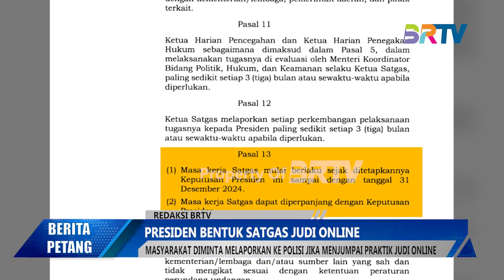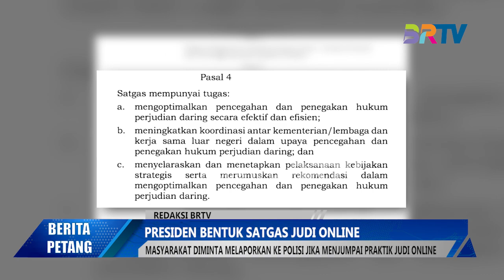PRESIDEN BENTUK SATGAS JUDI ONLINE